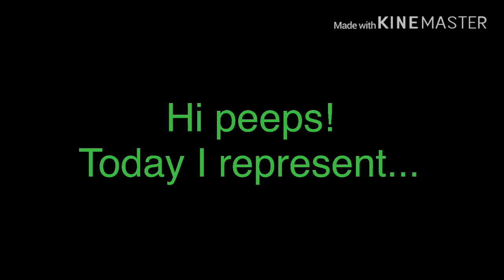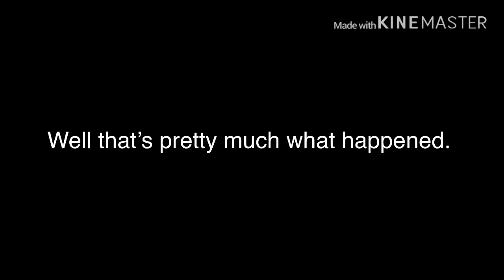My First World Record with Scooter - Hill Climb Racing 2